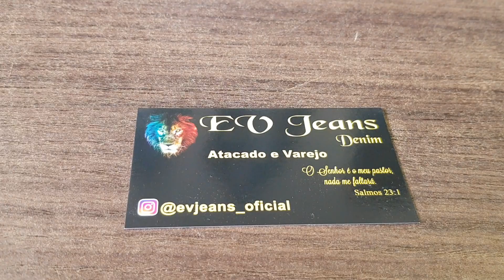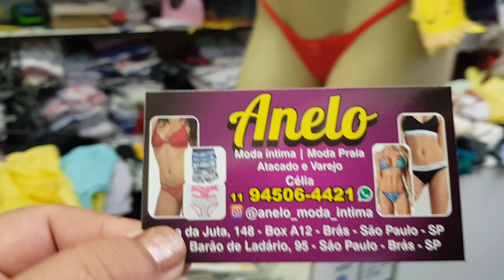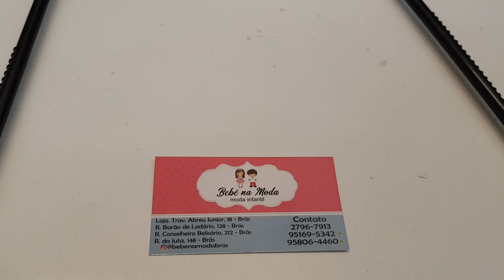TOUR NO BRAS NA RUA DA JUTA/JEANS FEMININO 4 POR 100,00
TOUR NA RUA DA JUTA CONFIRAM